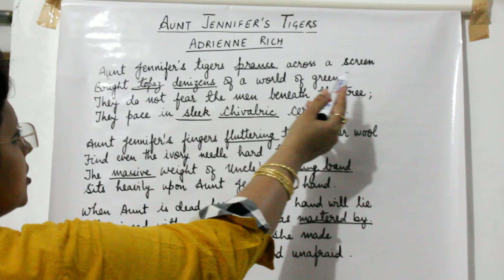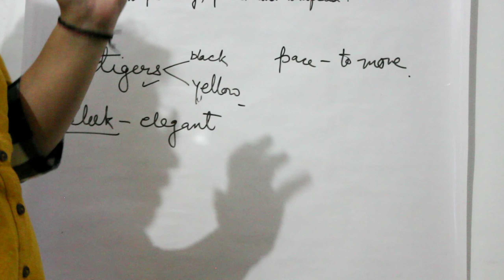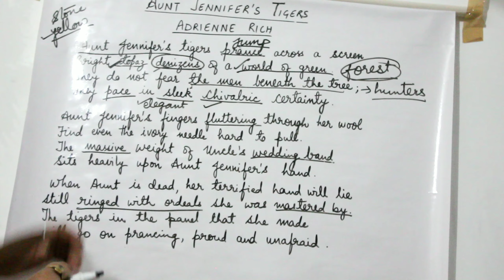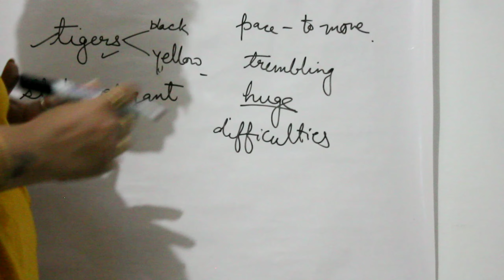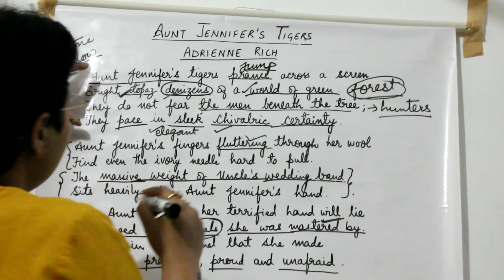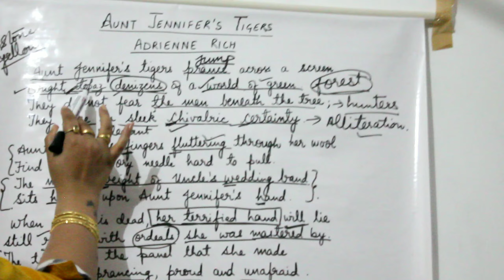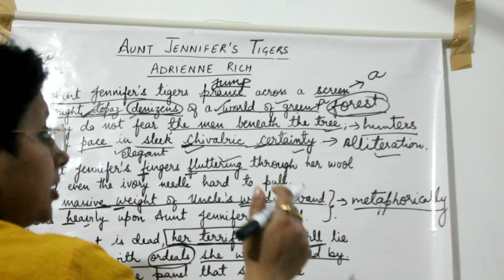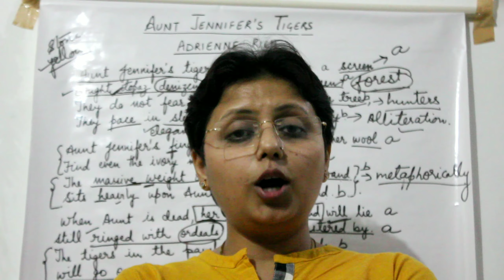Aunt Jennifer's Tiger (line by line) 100% Understanding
Hi guys